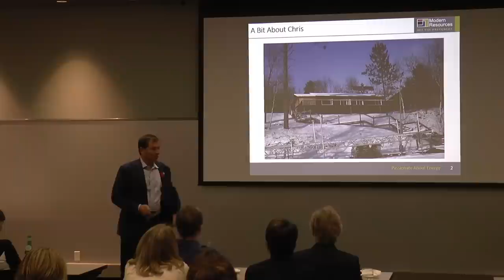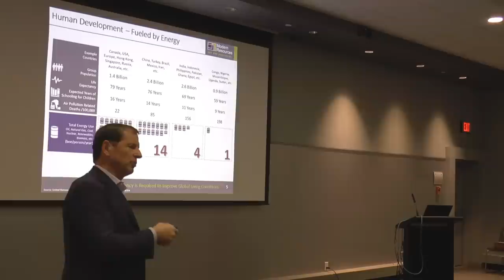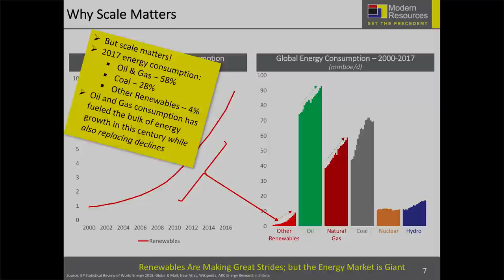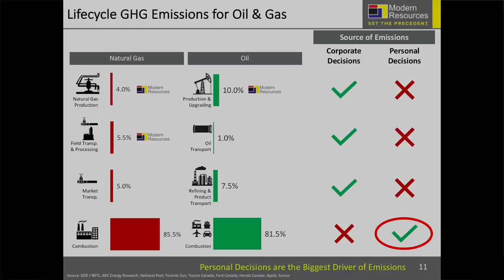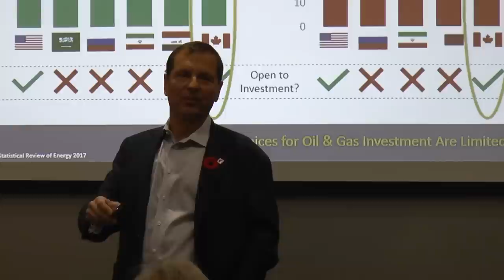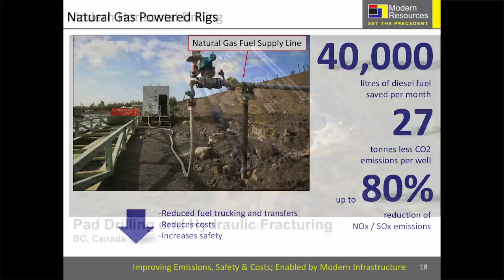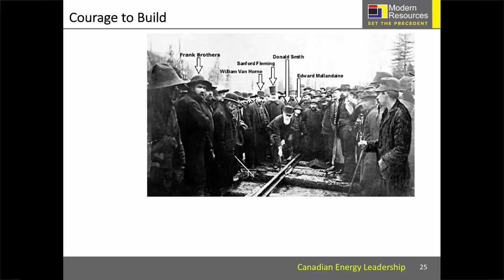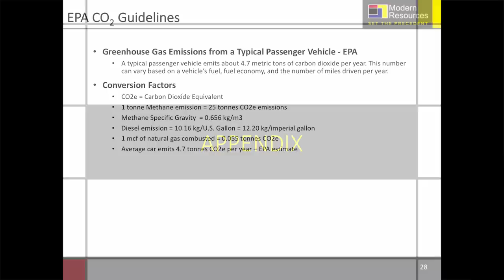Canadian Energy Leadership - Chris Slubicki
SOUS-TITRAGE EN FRANÇAIS DISPONIBLE; CLIQUEZ SUR "CC" POUR ACTIVER

In recent years, Canada’s focus on being a leading environmental citizen has come into apparent conflict with our desire to responsibly provide clean, affordable energy for a growing world that demands a higher standard of living for all.  In this talk, Mr. Slubicki will discuss the (at times) uncomfortable reality of energy and the environment in Canada and around the world.  Canada’s unique combination of resources, policy and technology position our nation to be a leader in the future energy landscape; if we have the courage to stand up for our industry and our best-in-class way of doing things.

Ces dernières années, l’engagement du Canada à lutter contre le dérèglement climatique est entré en contradiction avec notre désir de fournir de l’énergie propre et abordable au monde qui demande une amélioration de leurs conditions de vie.  Au cours de cette presentation, M. Slubicki nous confronte à la dure réalité de l’industrie de l’énergie et de l’environnement au Canada et autour du monde.  La position unique du Canada avec ses ressources énergétiques abondantes, ses réglementations environnementales rigoureuses et ses technologies de pointe place le pays en chef de file dans l’avenir du secteur de l’énergie mais nous devrons avant tout retrouver le courage de se tenir debout pour l’industrie et de proclamer notre compétence dans le domaine.

Chris Slubicki is the President and CEO of Modern Resources Inc.